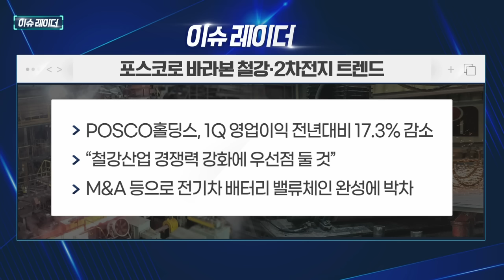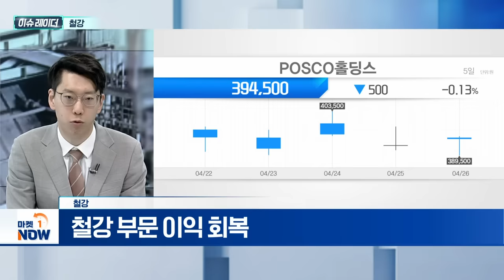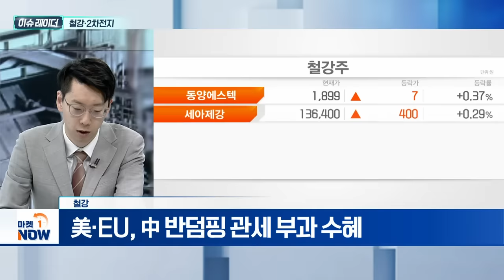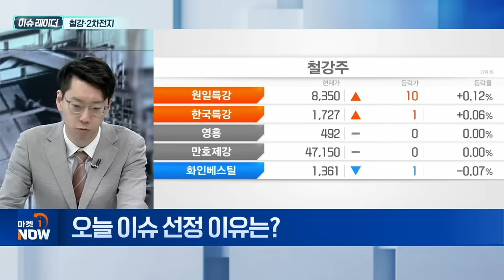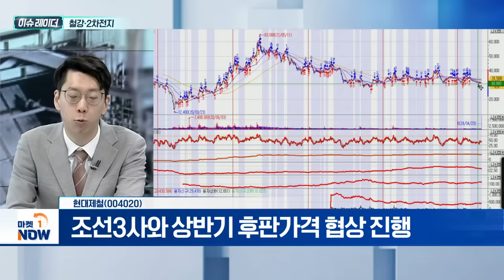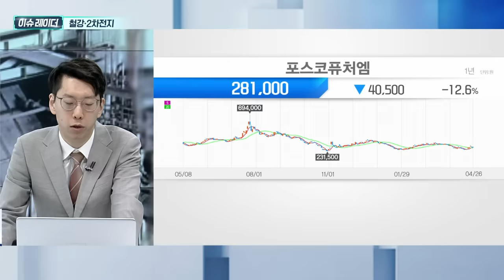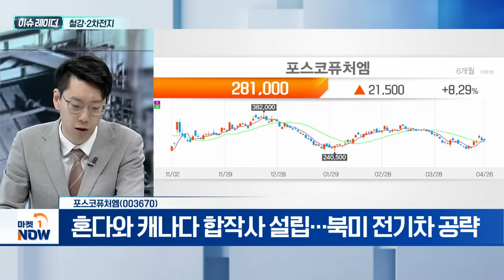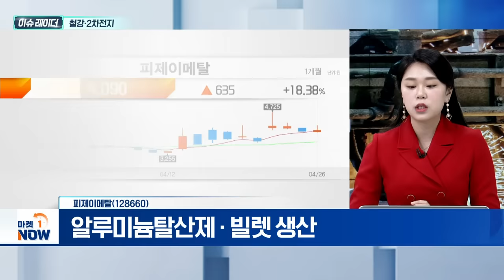철강·2차전지 | 현대제철(004020), 포스코퓨처엠(003670), 피제이메탈(128660) | Market Now (20240429)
철강·2차전지
- 철강 부문 이익 회복
- 美·EU, 中 반덤핑 관세 부과 수혜

- 현대차 수출 준비에 '맞손'... 2조 원 투자
- 올해 친환경 설비 투자 예정
- 내년 2분기 중 3세대 강판 상업 생산 돌입
- 조선3사와 상반기 후판가격 협상 진행

- 매출 1조 1,384억·영업이익 379억
- 생산 안정화·공급량 증대로 흑자전환
- 혼다와 캐나다 합작사 설립... 북미 전기차 공략

#(128660)
- 미·중 갈등 격화... 국내 철강업계 수혜
- 트럼프 전 대통령, 中 제품에 60% 관세 부과
- 알루미늄탈산제·빌렛 생산